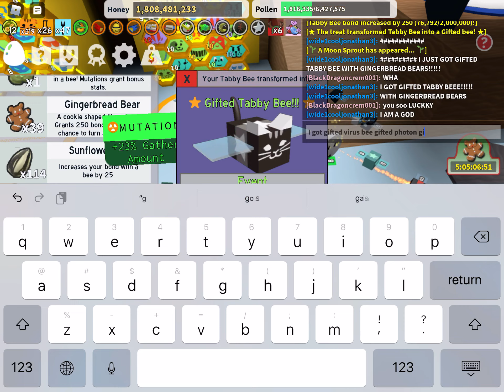WAIT WHAT!, I GOT GIFTED TABBY BEE?!?!!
I don’t know what’s going on but I love it